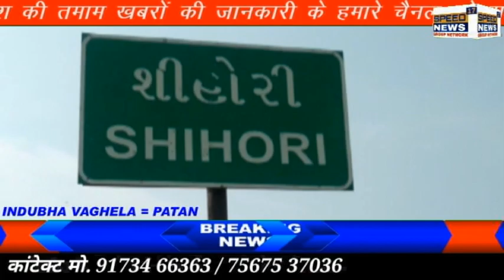BANASKANTHA કાંકરેજ તાલુકાના મુખ્ય મથક શિહોરી પોલીસ સ્ટેશન સામે નવીન ઓફિસ નું ઉદઘાટન સમારોહ યોજાયો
કાંકરેજ તાલુકાના મુખ્ય મથક શિહોરી પોલીસ સ્ટેશન સામે નવીન ઓફિસ નું ઉદઘાટન સમારોહ યોજાયો.
 કાંકરેજ તાલુકાના મુખ્ય મથક શિહોરી ખાતે આવેલ શિહોરી પોલીસ સ્ટેશન ની સામે કુળદેવી નાસ્તા હાઉસ પર એડવોકેટ ડી. કે. ડાભી ની નવીન ઓફિસ નું ઉદઘાટન પ્રસંગે થરા એપીએમસી ના ચેરમેન શ્રી અણદાભાઇ પટેલ. ઈશ્વરભાઈ પટેલ ભાજપ પ્રમુખ. શાંતુભા ડાભી પૂર્વ જિલ્લા બાંધકામ સમિતિ ચેરમેન. અજુભા ડાભી. ફરસાણ વેપારી એસોસિએશન પ્રમુખ. શિહોરી સરપંચ. પોલીસ સ્ટાફ. કોર્ટ સ્ટાફ સાથે કામગીરી કરતા ધારાશાસ્ત્રીઓ. સહીત અન્ય આગેવાનો ઉપસ્થિત રહ્યા હતા ત્યારે પુનમ ના પાવન અવસર પર બજારમાં રજા હોવાથી ઉમળકા ભેર નવીન ઓફિસ નું ઉદઘાટન સમારોહ યોજાયો હતો એટલે હવે ફરિયાદી પક્ષે તેમજ આરોપી તેમજ અન્ય કોઈ વ્યક્તિ ને મદદરૂપ થાય તેવી રીતે કામગીરી કરવામાં આવશે અને લોકોને ઝડપી ન્યાય મળે એવી અભિલાષા દરેક મિત્રો એ પાઠવી હતી
સ્પીડ ન્યૂઝ 17ડિજિટલ લાઈવ બનાસકાંઠા
રિપોર્ટર : વાઘેલા ઇન્દ્રસિંહ કાંકરેજ